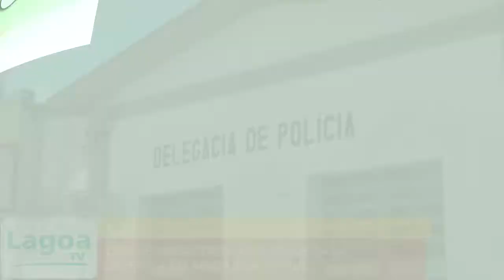IDOSA É ASSALTADA AO SAIR DE CASA LOTÉRICA EM SENTINELA DO SUL.